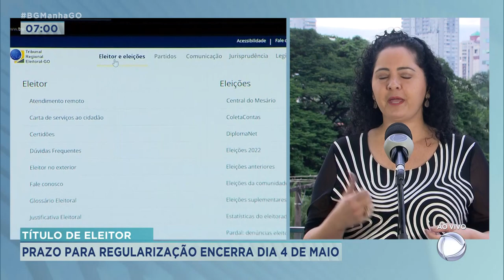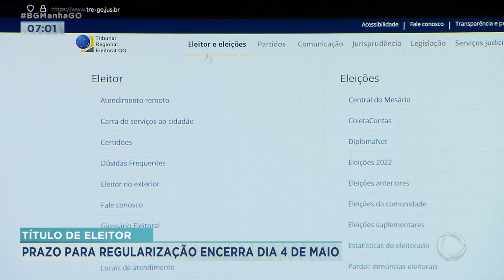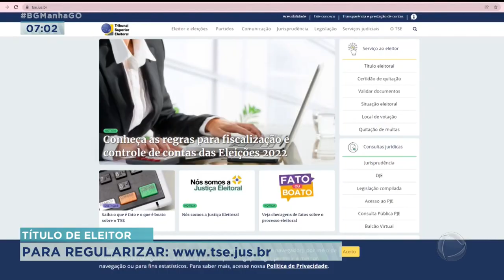TÍTULO DE ELEITOR: PRAZO PARA REGULARIZAÇÃO ENCERRA DIA 4 DE MAIO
FALTA MENOS DE UM MÊS PARA QUEM TIVER ALGUM PROBLEMA COM A JUSTIÇA ELEITORAL REGULARIZAR O TÍTULO DE ELEITOR. O PRAZO ENCERRA DIA 4 DE MAIO. PATRÍCIA PIASSA VEM AO VIVO FALAR DESSE ASSUNTO.